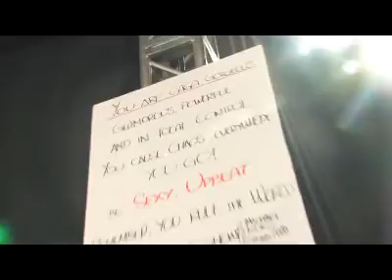Michael Kors Primavera/Verano 2010 Nueva York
Michael Kors nos descubre su útlima colección para la temporada Primavera/Verano 2010.